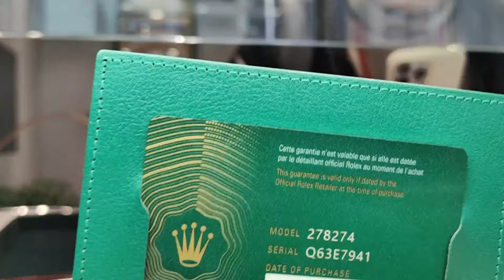勞力士手表香港帶回來，按原價再加1萬多，看真假，心里不踏實 Famous watch repair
世界名表维修New